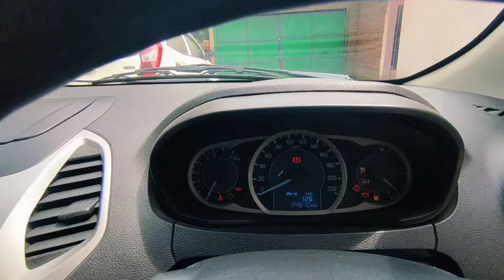Figo খন‌ Ready হল,নিব পাৰিব এতিয়া ।sajidamin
Sajid Amin Bokakhat
Madina Motors
By Sajid Amin

Secondhand dealer in Golaghat
Golaghat Secondhand dealer
used bike in Golaghat
used car's in Golaghat
golaghat Secondhand market

Bokakhat Secondhand dealer
Secondhand dealer in Assam
Assam Secondhand dealer
used bike's in Bokakhat
Bokakhat used bike
Used car's in Bokakhat
Bokakhat used car's
Secondhand market in assam
Bokakhat Secondhand market

Secondhand bike
Secondhand gari
Secondhand car's
Secondhand market
Secondhand bike scootySecondhand dealer

Guwahati Secondhand dealer
Secondhand dealer in guwahati
used car's in Guwahati
guwahati used car's
Secondhand bike gari in Guwahati
guwahati Secondhand market
Guwahati Secondhand bike gari

Nagaon Secondhand dealer
Secondhand dealer in nagaon
nagaon used bike's
nagaon used car's
used car's in nagaon

Ford Figo 1.2 Top Model
For Sale...For Sale...For Sale...

Secondhand Swift
Secondhand Eon
Secondhand Verna

Secondhand Verna at Guwahati
Guwahati Secondhand Verna
Verna at Guwahati
Guwahati Secondhand dealer
Secondhand dealer at Guwahati
Nagaon Secondhand Dealer
Used car's dealer at Nagaon

Jorhat Secondhand Dealer

Secondhand Dealer at Jorhat

Used bike's and Car's at Jorhat

Golaghat Secondhand Dealer

Dimapur Secondhand dealer

Secondhand dealer at dimapur

Assam Secondhand dealer

Tezpur Secondhand dealer

Secondhand dealer in tezpur

Dimapur Secondhand Dealer

Shillong Secondhand Dealer

Silchar Secondhand Dealer

Nagalang Secondhand Dealer

Manipur Secondhand Dealer

Arunachal Secondhand Dealer

Assam Secondhand Dealer